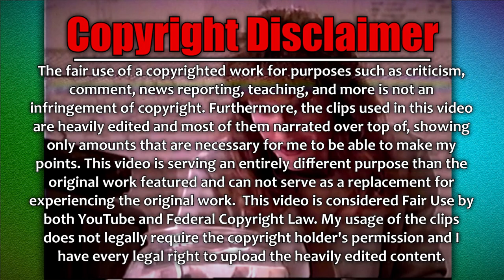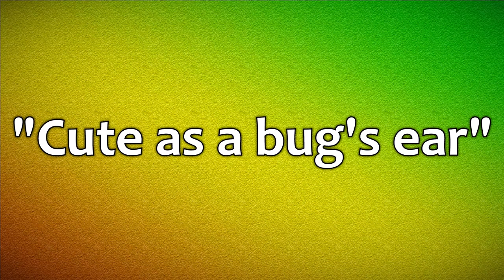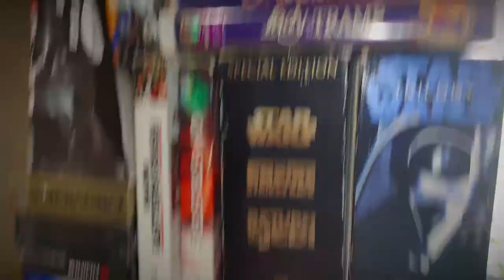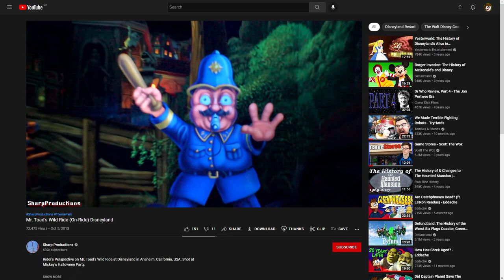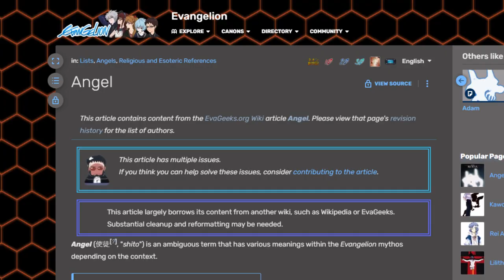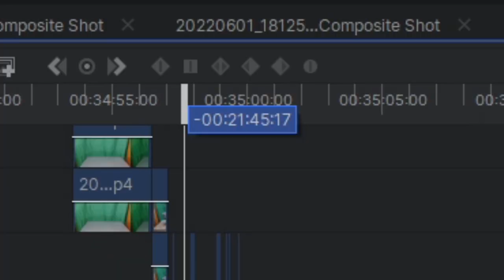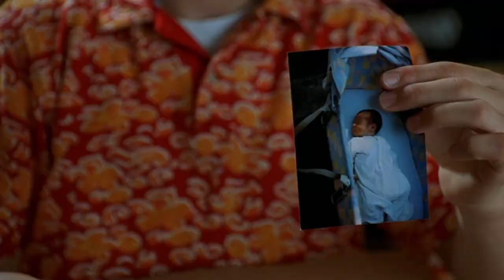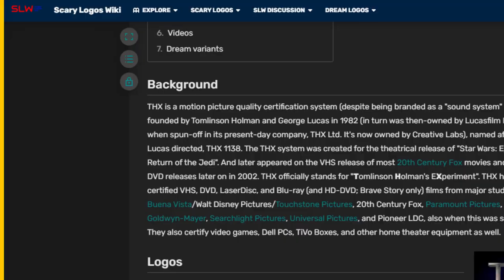The VHS Promo Variety Hour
It isn't CED
World Map Theme from Link: The Faces of Evil
Under The Sea from The Little Mermaid
Wait by C418
Resonance by HOME
Strad by C418
Claws for Alarm from Bubsy 3D
Sunday/The Rat/Morning Paper from Lady and the Tramp
Money (That's what I want) by The Beatles
Beach Theme from New Super Mario Bros. Wii
You Spin Me Round by Dead or Alive
The Genie's Lamp from Aladdin (SNES)
The Circle of Life from The Lion King (1994)
E Minor Prelude by Chopin
Simba's Exile from The Lion King (Genesis)
To Be King formerly from The Lion King (1994)
Be Prepared Reprise formerly from The Lion King (1994)
Warthog Warthog Rhapsody formerly from The Lion King (1994)
Be Prepared from The Lion King (1994)
The Madness of King Scar from The Lion King (Broadway)
Hakuna Matata from The Lion King (1994)
Honeyhive Galaxy from Super Mario Galaxy
Casino from Super Mario 64 DS
Grandmother Willow from Pocahontas
Colors of the Wind from Pocahontas
Library Piano from Luigi's Mansion: Dark Moon
Angel Attack from Neon Genesis Evangelion
The credits song of The Mr. Frog Show from Smiling Friends
Flipsville Galaxy from Super Mario Galaxy 2
Can You Feel The Sunshine from Sonic R
1PM from Animal Crossing: New Leaf
Materia Primoris by Mark Snow
Gettin' Jiggy Wit It by Will Smith
Everybody Wants To Be a Cat from The Aristocats
Host Waiting from Animal Crossing: New Horizons
Just Add Water from Freddy Fazbear's Pizzeria Simulator
Duel of the Fates from Star Wars: The Phantom Menace
Music Box from Five Nights at Freddy's
Legal Woes from Freddy Fazbear's Pizzeria Simulator
Secret DJ Music Man Theme from Five Nights at Freddy's: Security Breach
Competition Menu formerly from Sonic 3
Blossom Haze from Sonic Mania
Timecodes:
Welcome To The VHS Variety Hour - 0:00
The Little Mermaid - 3:20
Aladdin - 23:04
The Lion King - 33:12
Hercules - 55:50
Lilo and Stitch - 1:02:43
This video contains content NOT INTENDED OR SUITABLE FOR CHILDREN. Regardless of the target audience of the topic(s) being discussed in this video, the discussion of said topic(s) in this video IS NOT MEANT FOR CHILDREN UNDER 13.